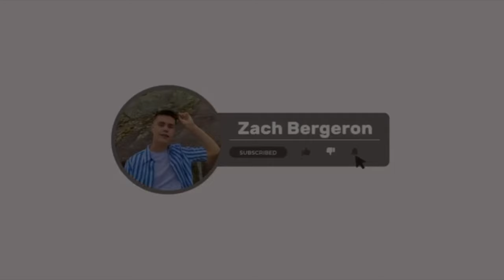L'APRÈS BIG BROTHER CÉLÉBRITÉS - AVEC ÈVE SALVAIL (PATRONNÂT INVISIBLE, TRAHISON, STRATÉGIES)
Salut tout le monde! Je suis très fier de vous présenter le premier épisode de l'Après Big Brother Célébrités avec nul autre que la mannequin internationale ÈVE SALVAIL!

Elle nous dévoile tout sur son patronnât invisible, ses alliances, ses stratégies, sa trahison et bien d'autres!

J'espère que vous apprécierez ce premier épisode autant que j'en ai eu à le produire!

POUR SUIVRE ÈVE SUR INSTAGRAM :

POUR SUIVRE ÈVE SUR TIKTOK  :

POUR ME SUIVRE  SUR INSTAGRAM :

POUR ME SUIVRE SUR TIKTOK :